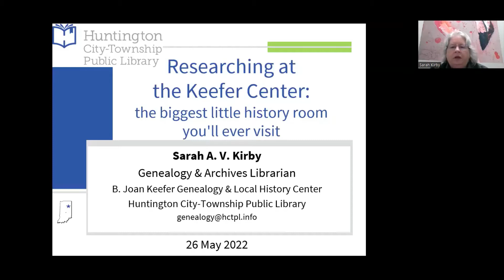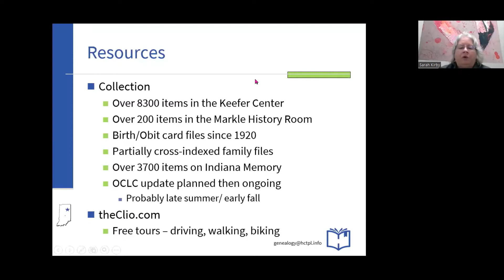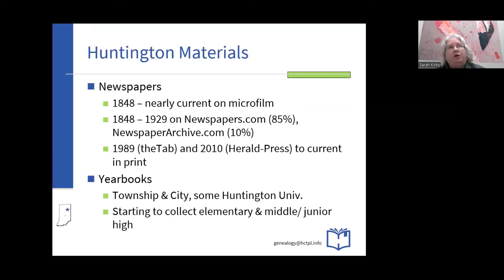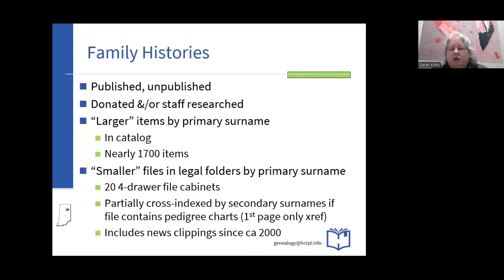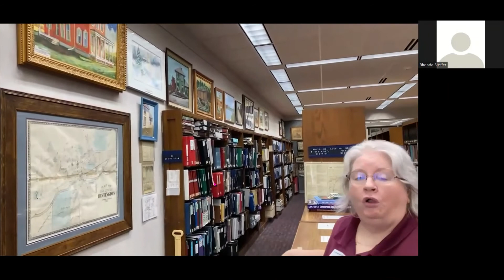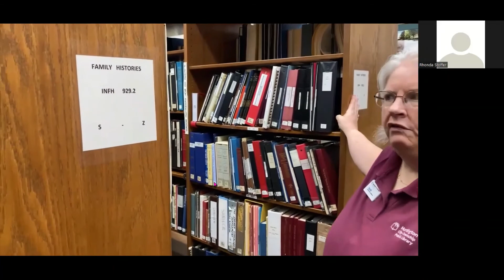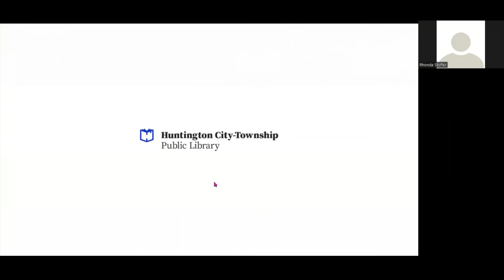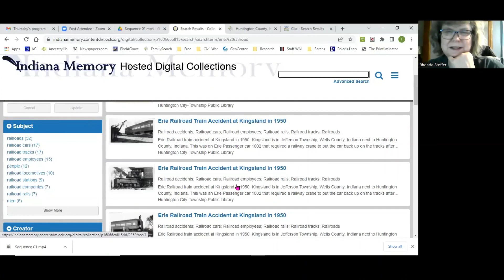HCTPL Keefer Center